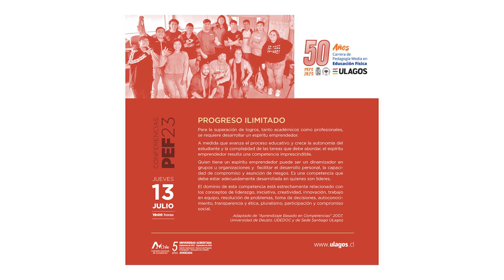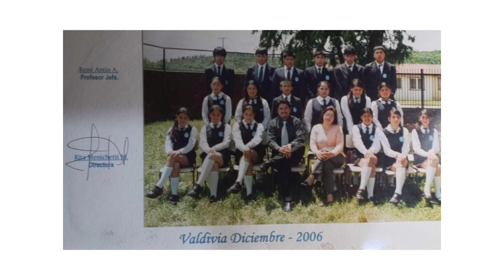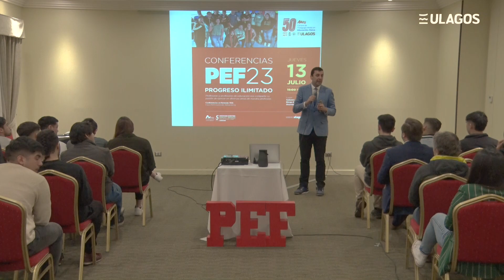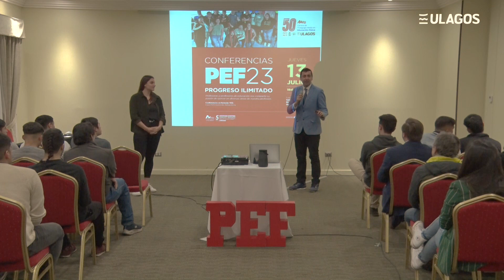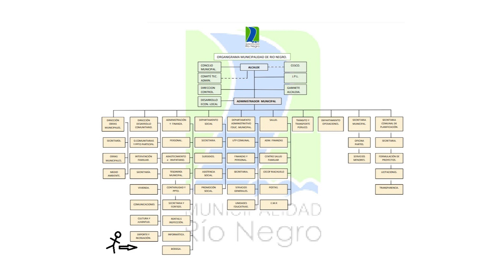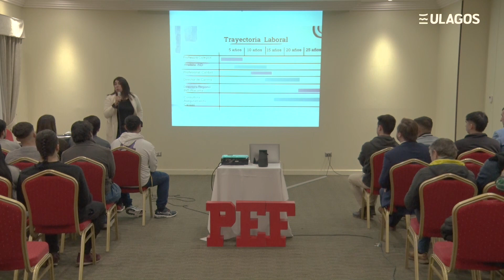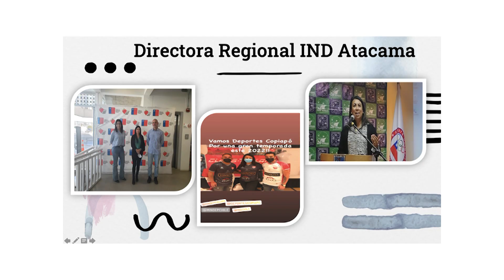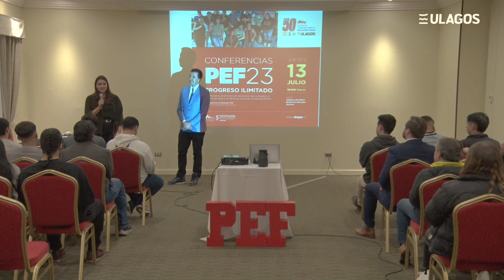Conferencias PEF 2023